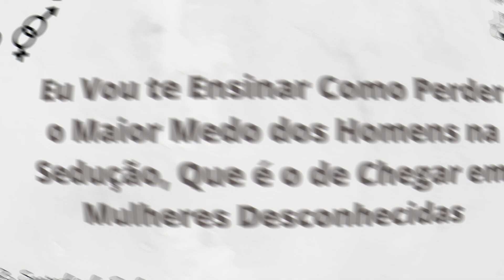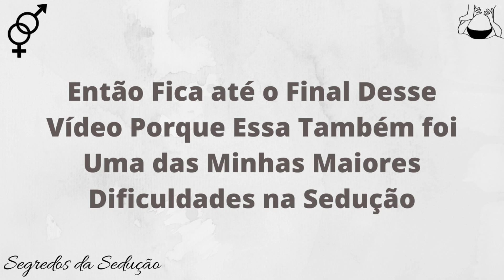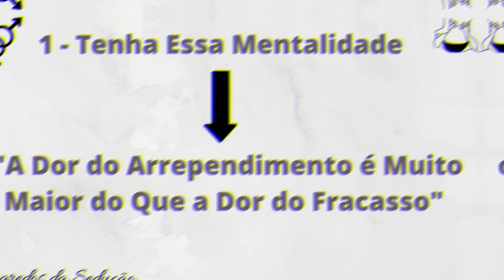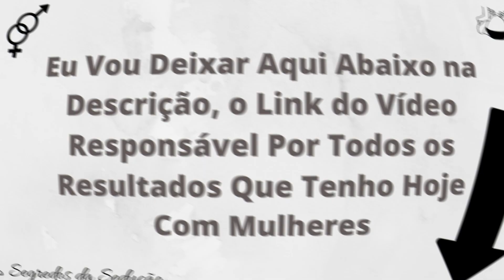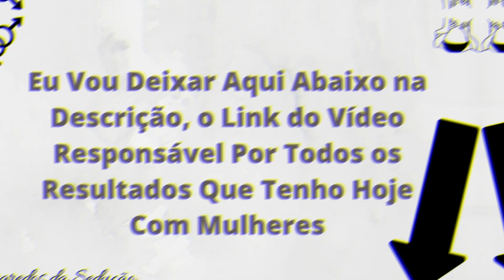Como Perder o Medo de Chegar Com Mulheres Bonitas (DEFINITIVO): Método Simples é Só Copiar !!!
Como Perder o Medo de Chegar Com Mulheres Bonitas, método definitivo

♂️Treinamento Que Eu Recomendo [Método Comprovado Para Conquistar Mulheres em Apenas 15 Dias de Treinamento !!!]➜

Depois de assistir esse vídeo, você vai descobrir como nunca mais travar quando quiser chegar naquela gata que você avistou na rua, ou em um grupo de mulheres desconhecidas.

No vídeo de hoje eu vou te ensinar como perder o maior medo dos homens na sedução, que é o de chegar em mulheres desconhecidas, ou pior, abordar um grupo de mulheres, tudo isso através de 3 coisas que você pode copiar e reproduzir o mesmo efeito.

Se você já está cansado de se sentir um covarde de merda por não conseguir chegar em mulheres desconhecidas para iniciar o processo de sedução, então fica até o final desse vídeo porque essa também foi uma das minhas maiores dificuldades na sedução, e vou te mostrar passo a passo as 3 coisas que me fizeram em um curto período de tempo perder esse medo de chegar em mulheres.

sedução
conquista
como conquistar uma mulher
atração de mulheres